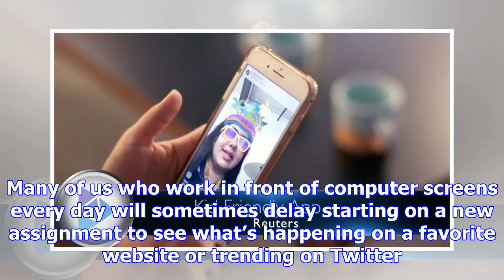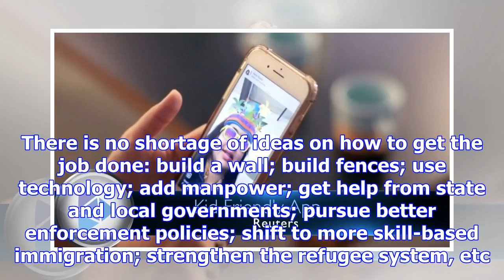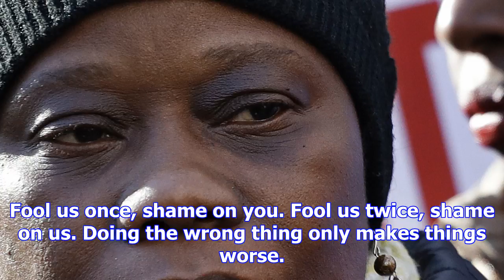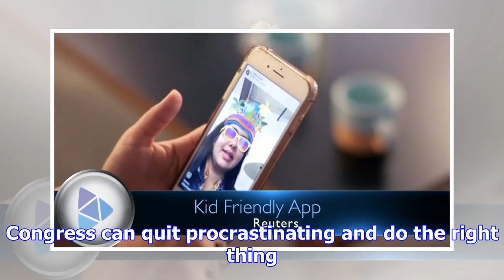Congress’ immigration procrastination is harmful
ANALYSIS/OPINION:All of us understand what it is like to procrastinate. As college students, we put ...